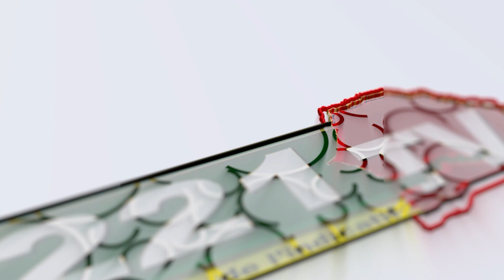Mouvement takku lakhassay pour élire amadou ba au 1ere tour 2024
221TV OFFICIEL;  notre nouveau chaine YouTube
kebetu senegal team221 touba lampfallléraltouba zikir senegal adji_sarr #221 buzz sonko prismlivestudio tendance #221 maroditvsenegal🔴NOUS SOMMES ACTUELLEMENT EN DIRECT SUR TOUTES LES PLATEFORMES DIGITALES ET LE BOUQUET IPTV WAAZI ET HABALI🎬.
👉🏻lien free 221Tv Officiel Hd
▶️ Contact  ☎️Service  Commercial :/ 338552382 / 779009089.